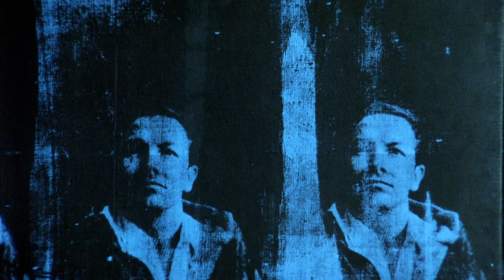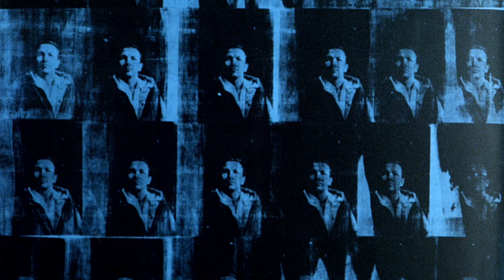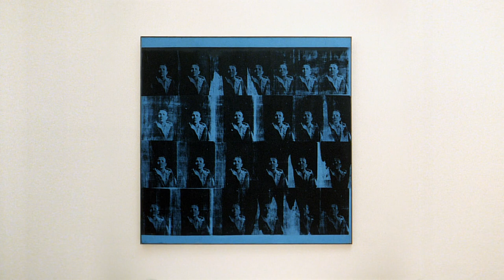Andy Warhol: Texaner, Porträt Robert Rauschenberg | 1000 Meisterwerke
Es gibt viele Beispiele in der Kunstgeschichte von einem Künstler, der einen anderen portraitiert, doch vor Andy Warhol hat es niemand 28-mal in einem Bild gemacht - wie Warhol es hier in einem Portrait von seinem amerikanischen Mitbürger Robert Rauschenberg wagt. Warhol nannte sein Portrait "Texaner" ("The Texan") nach dem berühmten "Cowboy-Staat", in dem Rauschenberg geboren wurde.

Andy Warhol (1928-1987; bürgerlich Andrew Warhola) war ein amerikanischer Künstler, Filmemacher und Verleger sowie Mitbegründer und bedeutendster Vertreter der amerikanischen Pop Art. Seine Karriere begann bereits in den 1950er Jahren als Grafiker und Illustrator für Mode-, Hochglanz- und Lifestylemagazine und entwickelte sich schnell. Er hinterließ ein umfangreiches Gesamtwerk, das von einfachen Werbegrafiken bis zu Gemälden, Objekten, Filmen und Büchern reicht. Zudem war er auch als Musikproduzent tätig.

*** 1000 Meisterwerke ***
In jeder Folge der "1000 Meisterwerke" wird ein Gemälde vorgestellt. Die kurze, aber pointierte Analyse vergleicht es mit verwandten Werken und stellt es in Zusammenhang mit dem Leben und der Schaffensperiode des jeweiligen Künstlers. Dabei umfasst die Serie eine große Bandbreite an Kunst, von Gemälden aus dem 15. Jahrhundert bis zu moderner Kunst.